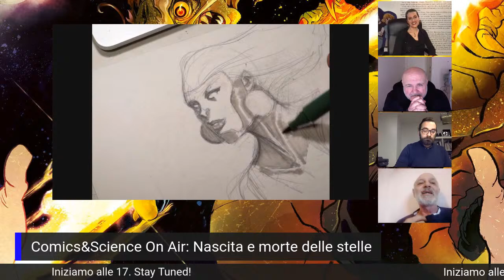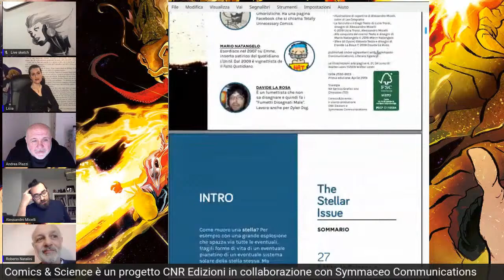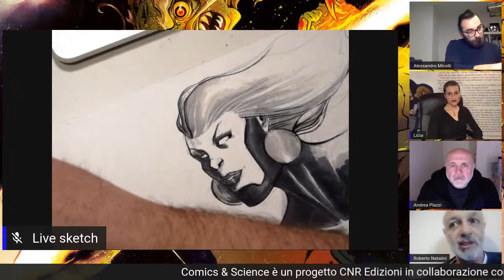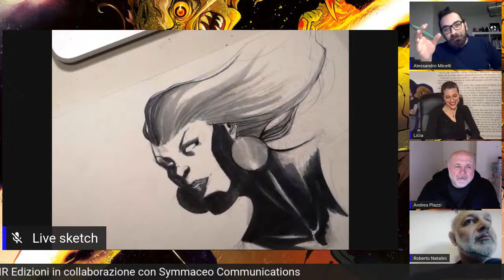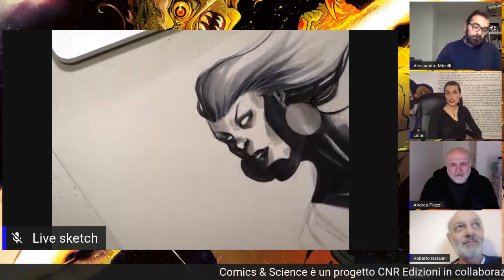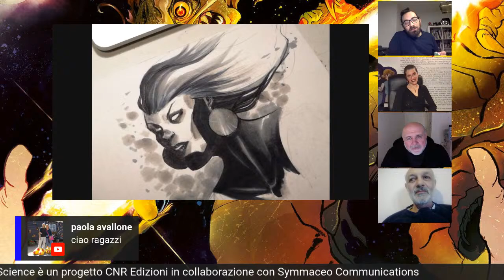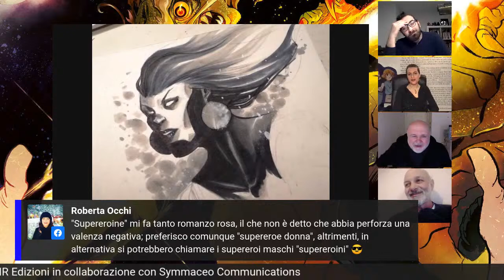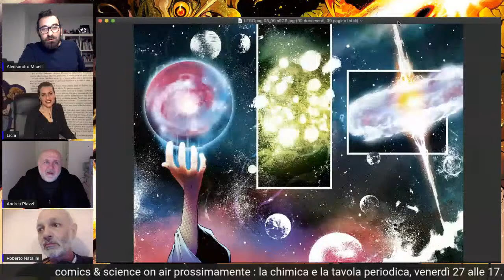Comics & Science On Air : Nascita e morte delle stelle - Licia Troisi e Alessandro Micelli